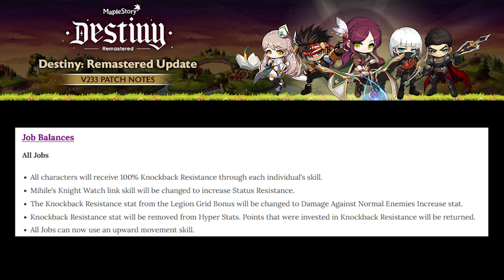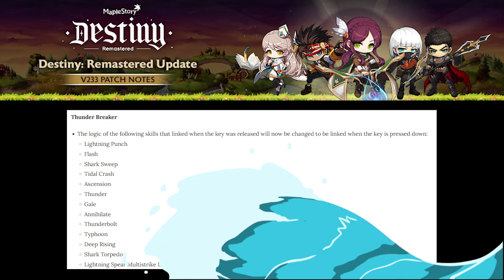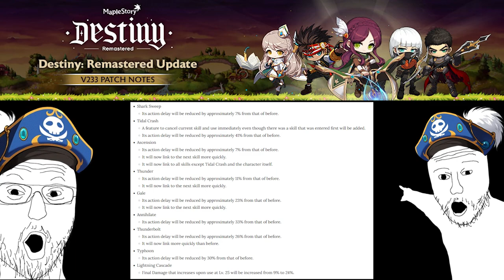[GMS] What's New with Thunder Breaker? | Patch v233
I'm in disbelief... give me a moment

Thank you to all the sharks who have stood in solidarity with me throughout this. We made it!

🌟 IGN: Snizze
🌟 Class: Thunder Breaker
🌟 Server: Reboot NA